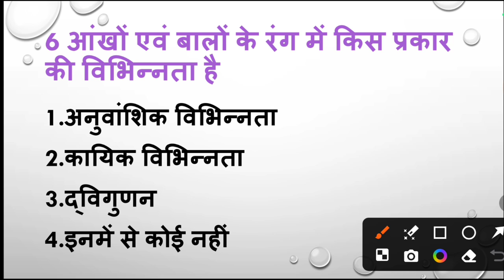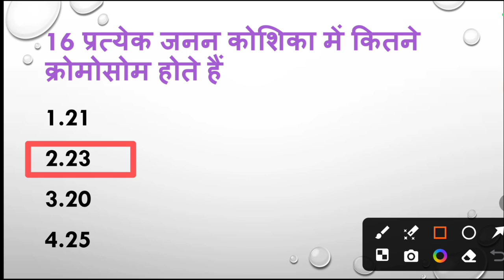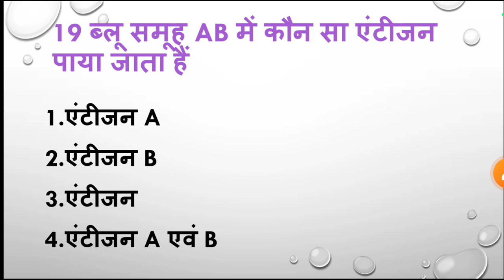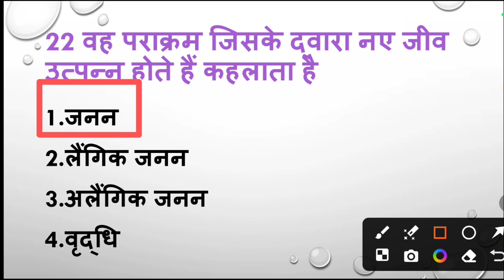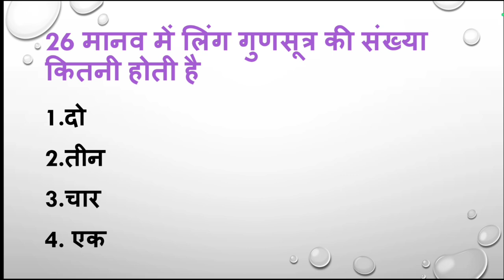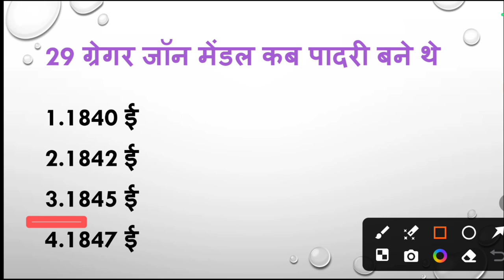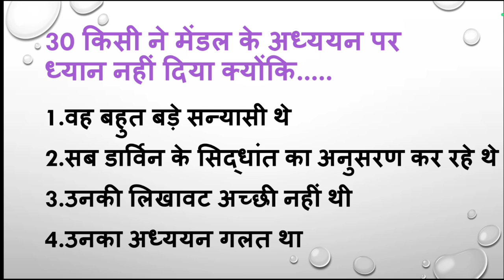आनुवंशिक शब्दावली | पशु परिचर महत्वपूर्ण प्रश्न | General Science | Most Important Questions | MCQ